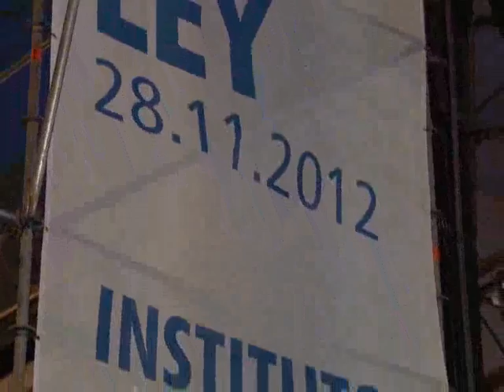Se aprobó la ley que crea el Instituto Nacional de la Música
El Senado Nacional convirtió en ley el proyecto que crea el Instituto Nacional de la Música, que buscará fomentar la actividad en todo el país y promoverá con un sistema créditos y subsidios, la posibilidad de que los músicos independientes puedan grabar sus producciones artísticas.

El flamante instituto deberá proteger la música en vivo, coordinando y fomentando los establecimientos con acceso al público donde se realice habitualmente la actividad y la producción fonográfica y de videogramas nacionales.

La norma, además, buscará contribuir a la formación y perfeccionamiento de los músicos en todas sus expresiones y especialidades y estimular la enseñanza de la disciplina; e intentará crear un circuito estable de recitales en vivo.

Pero, además, la iniciativa está estrechamente ligada a la Ley de Comunicación Audiovisual, ya que el Instituto prepara archivos digitales para proveer a los nuevos medios de las piezas que compongan los artistas independientes.

La iniciativa, que contó un apoyo mayoritario de todas las bancadas del Senado, se basa en un texto diseñado por el diputado kirchnerista Eric Calcagno, que contó con un fuerte impulso de sus pares Andrés Larroque, Eduardo "Wado" De Pedro, Mayra Mendoza, María Luz Alonso, Anabel Fernández Sagasti, Marcelo Santillán, Marcos Cleri, Horacio Pietragalla y Leonardo Grosso.

Mientras se debatía la ley en el Senado, frente al Congreso se realizó un festival con la participación de Litto Nebbia, Teresa Parodi, Rodolfo Mederos, Vox Dei, Bersuit Vergarabat, El Otro Yo y Peteco Carabajal, entre otros.

El proyecto fue respaldado por las diferentes bancadas que componen el cuerpo legislativo, que coincidieron en la necesidad de tener un instrumento legal para promover y defender las producciones artísticas de los músicos en todo el país.